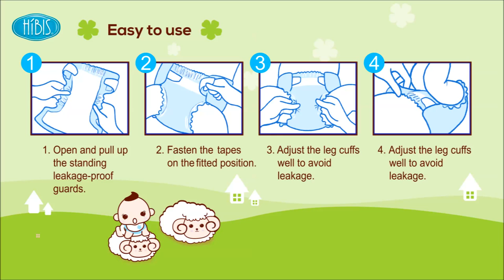How to select the baby diapers for your babies?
SWEET HOME HIBIS QQ Baby Diaper

～Always care baby’s skin～

★ SWEET HOME HIBIS QQ Baby Diaper is :
1. Nice Soft Cottony Layer & Comfortable Fit.
2. Free agglomeration and break.
3. Super-absorbent core for better leak protection.
4. Easy to use.

★ SWEET HOME QQ Baby Diaper with:
1. Comfortable fit.
2. Nice soft cottony layer.
3. Excellent absorbent.
4. 3D anti-leakage sides.
5. Adjustable PP tape.
6. Cute cartoon under PE film.